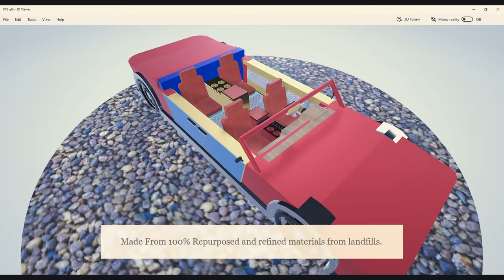Kiyata Vampiavre, Official reveal, 22 subscriber special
This took me 2 weeks to texture, model and animate.